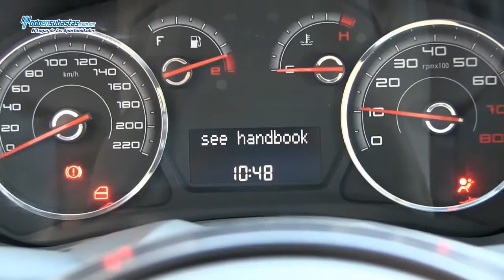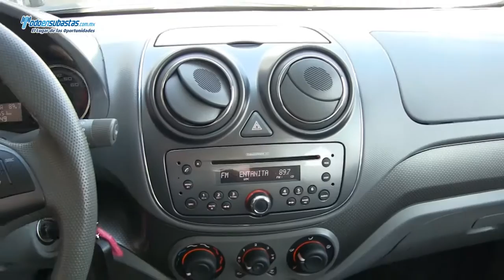Fiat Palio Essence Manual / 2013